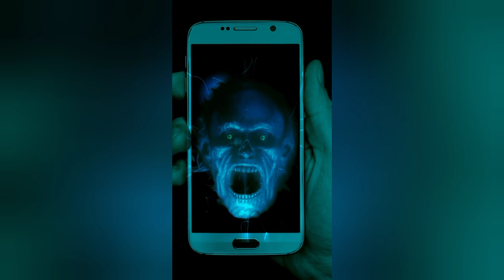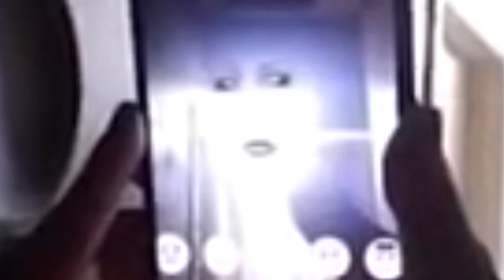Non giocate con le app per i fantasmi😱